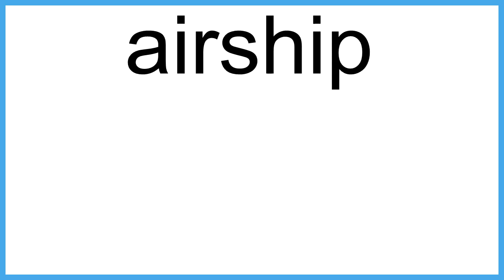airship meaning | Vocabulary for Kids | Children's Dictionary | Learn English Vocabulary